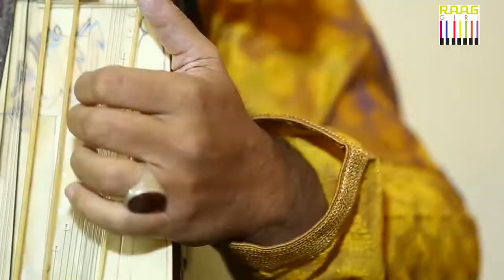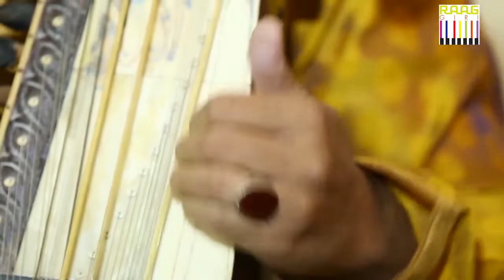Sarangi Maestro Ustad Kamal Sabri Performance 🎧🎻🪕🎵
The musically gifted Kamal Sabri is the son of Sarangi Legend Ustad Sabri Khan. Kamal, who is the seventh generation of a distinguished family of traditional musicians, has demonstrated profound versatility in playing the Hindustani classical music instrument Sarangi. Kamal was initiated and trained by his father in the style of the Senia Gharana (school) of Rampur, Moradabad from the tender age of 5 years and very soon this child prodigy made waves in the musical world with his talent. His musical brilliance and talent as a seasoned accompanist gained immense popularity amongst eminent classical vocalists.
Kamal, was invited several times to show case his musical skills by the BBC, Radio France, Radio Pakistan, Radio Switzerland, Radio Italy, Radio Barbados, Finnish Broadcasting Company Finland, NRK Norway several times. He has also worked with renowned musicians like Zakir Hussain, Fateh Ali Khan, Hossam Ramzy ,Talvin Singh, Taufiq Qureshi, Ricky Niles , from Barbados (West Indies), Jukka Tolonen, from Finland, Rondo Vienna Orchestra from Austria, Sergio Cammariere from Italy, Renato Martins from Brazil performed with Jan Garbarek, for the King of Norway.
Some of the most highly respected Indian and foreign dignitaries who have attended Kamal Sabri’s Sarangi-concerts include, but are not limited to, King of Norway, Prime Minister of Norway, President of China and two of the former Presidents of India Mr. R. Venkat Raman and Sh. A.P.J. Abdul Kalam. Kamal has many achievements to his credit, including, the privilege to be the youngest Indian musician to participate in "Les 24 heures du raga" (the 24 hours Millennium concert) in Paris, France. He made a record of sorts in that Festival by playing 9 concerts with the all vocalist, leaving the audience spellbound.